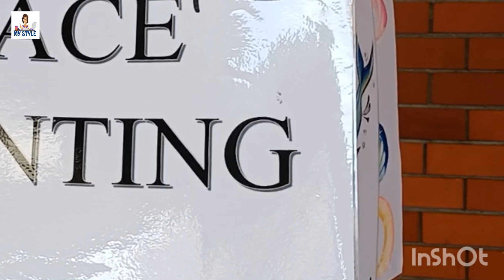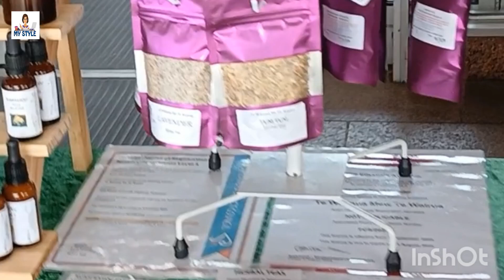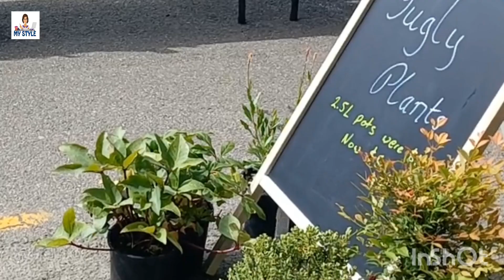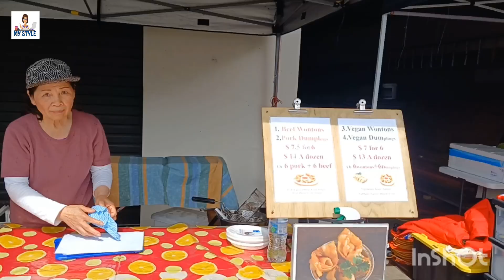නවසීලන්තයේ ඉරිදා පොළ || Southern Farmers Market on Sunday_ Invercargill_ New Zealand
Southern Farmers Market, Invercargill Railway Station, Leven Street.
Every Sunday 9.30am to 1.30pm.
Locally grown fresh produce, artisan products and an international food court.